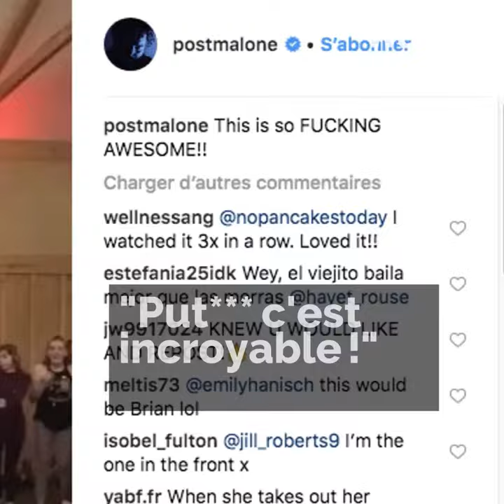Le papy qui se déchaine sur du hip-hop! 👏🏻💪🏻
Ce papy super cool se déchaine sur du hip-hop et enflamme le dancefloor 😍💪🏻